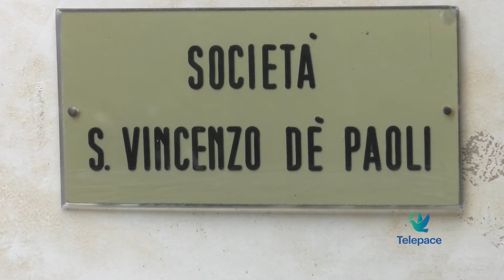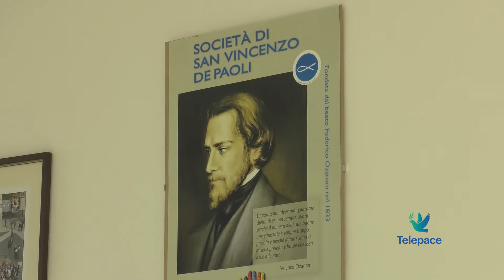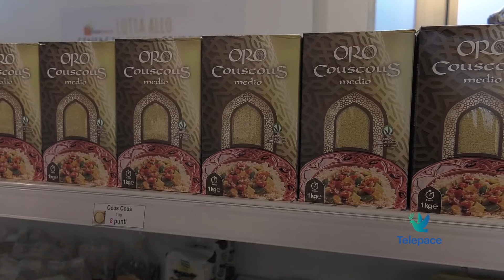L'Approfondimento - L'impegno della san Vincenzo in quest'anno difficile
Approvato la settimana scorsa  il bilancio annuale per la sezione veronese della San Vincenzo de' Paoli, un documento che racconta l'impegno di questa realtà solidaristica in un anno davvero difficile segnato dal Covid e dalle tante persone aiutate in diversi modi. La sfida del futuro riguarda l'integrazione e la vicinanza alle giovani generazioni.

Franca Erlo - pres. Società San Vincenzo de' Paoli - sez. Verona

Anna Maria Marai – Pres. Conferenza S. Vincenzo di Santa Teresa